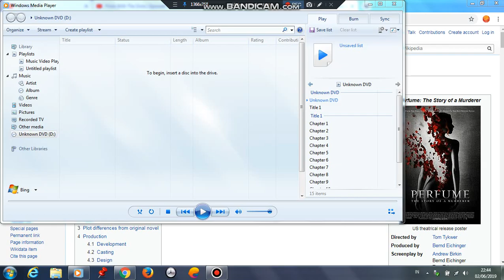Opening to Perfume: The Story of a Murderer 2007 Bootleg DVD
1.DVD Menu
2.Constantin Film Logo